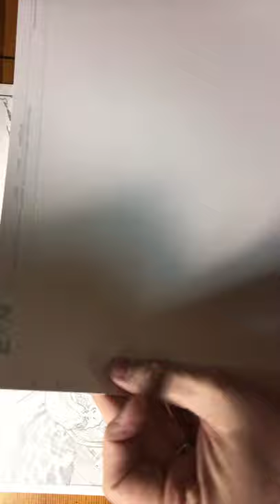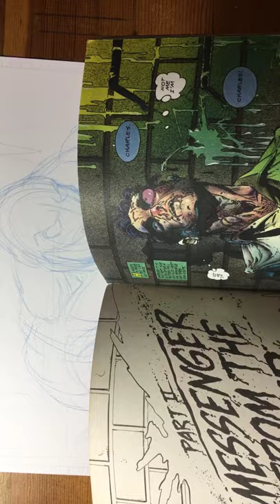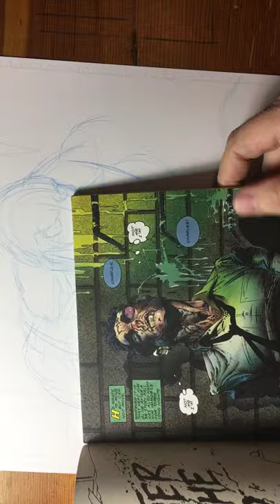1st video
Me drawing and rambling like an idiot! Enjoy!!